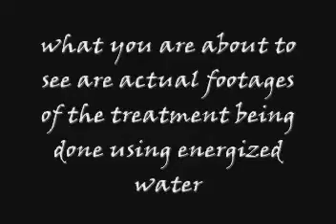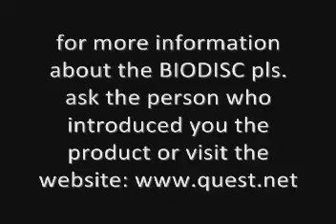ALAT TERAPI KESEHATAN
Sistem terapi menggunakan air yang sudah dialirkan melalui alat terapi BIO DISC. Bida diminum,di basuh dan bisa untuk mandi/disemprotkan.